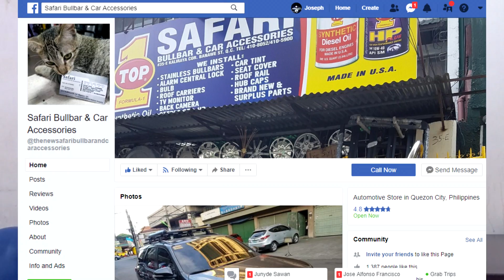RED H Emblem l Honda City l My 1st Car l Safari Car Accesories Banawe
Kung may hahanapin kayo para sa Cars nyo.. just visit Safari